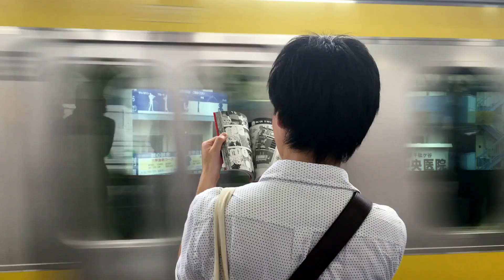Sleep & Relaxation Trains Study